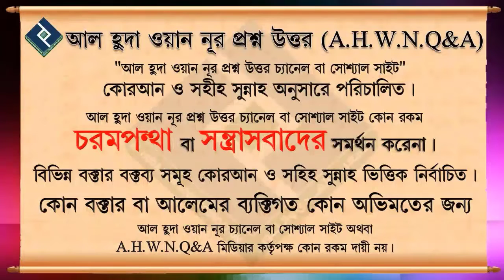কোন সাত শ্রেণীর মানুষ বিশেষ ছায়াতলে থাকবে? আরশের ছায়ায় সাত ব্যক্তি | শাইখ আব্দুর রাযযাক বিন ইয়সুফ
Present by.
Al Huda Wan Noor Foundation
*যাযাকাল্লাহু খায়ের*

0:00 Introducation
0:08 Main Part
2:20 End Introduction
সাত শ্রেণীর মানুষ বিশেষ ছায়াতলে থাকবে | শাইখ আব্দুর রাযযাক বিন ইয়সুফ, আরশের ছায়ায় সাত ব্যক্তি